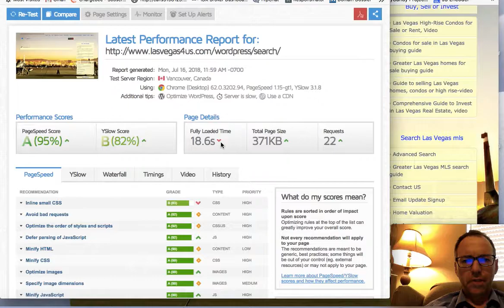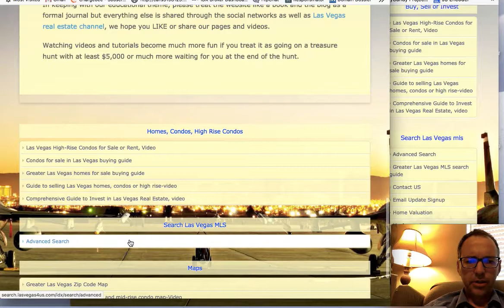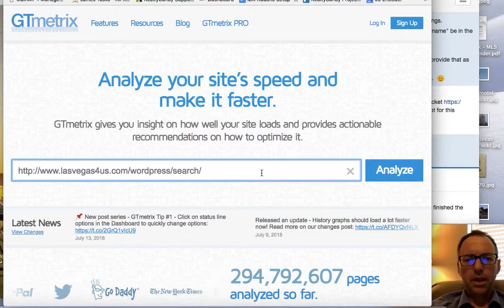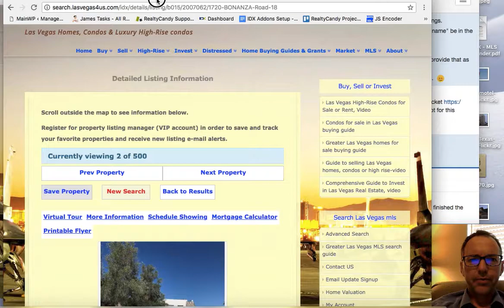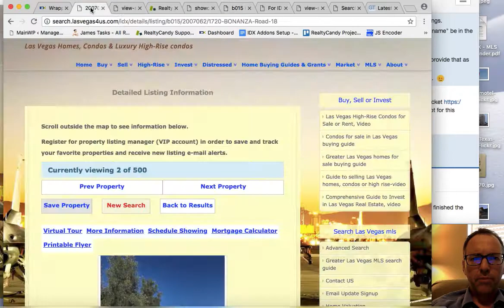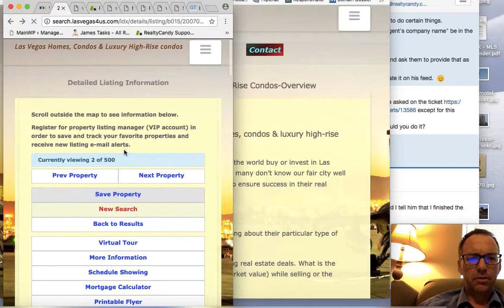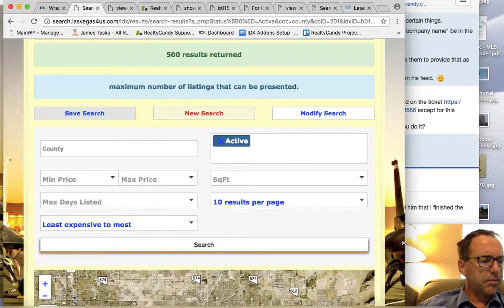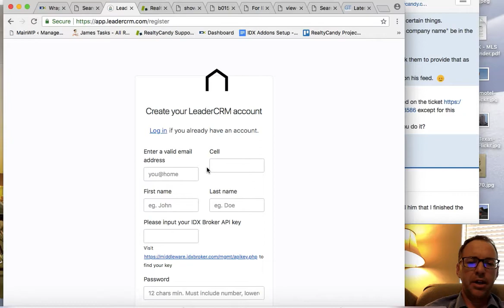Masoud IDX Broker Tune Up and Audit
is where you can go to the page preferences for the IDX Broker details page.